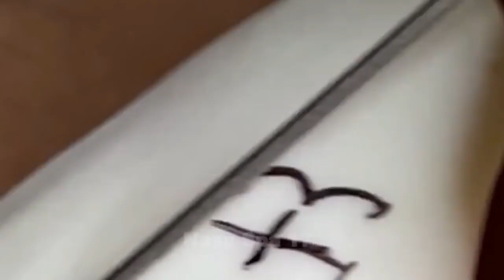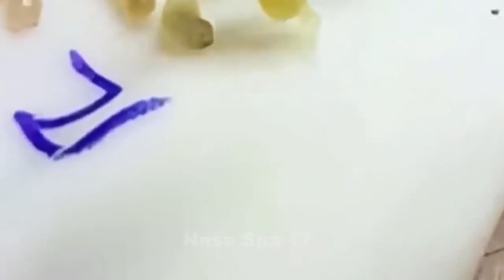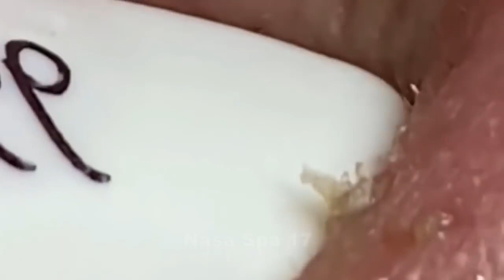Acne Treatment With Quynhgiao Spa Every day || blackheads ||#046